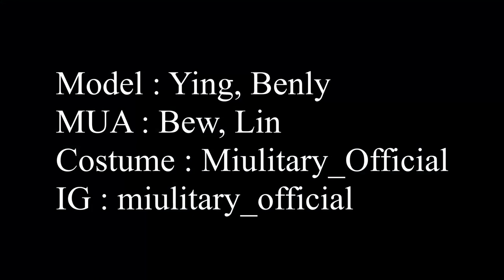Smoke Water Splash - ThaiCatwalk Fashion Set